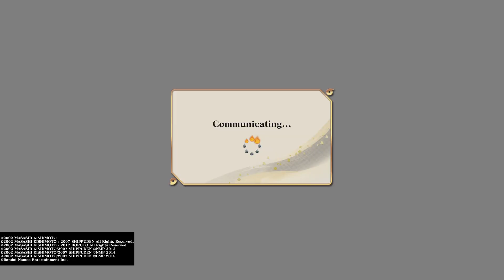👽//- storm connections scraps .